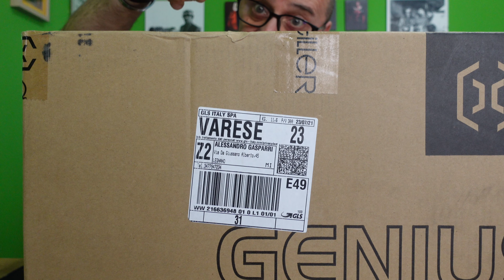Unboxing e montaggio della stampante 3D Artillery Genius Pro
Ecco finalmente il primo dei video dedicati alle stampanti 3D.
Partiamo con la fantastica Artillery Genius Pro.
Qualità prezzo imbattibile e in grado di realizzare una infinità di oggetti anche complicati.
C'è sempre l'emozione da bambino guardarla creare dal nulla un oggetto.
C'è qualcosa di "miracoloso" ma miracolo non è, è sola pura tecnologia.
Nei prossimi video vi mostrerò come configurarla, cosa usare in aggiunta alla stampante, i tipi di fili e materiali e il software migliore da usare per creare e stampare.
Buona visione.

Visita:
- i migliori acquisti del 2023
- i 100 prodotti hi-tech che vi consiglio
- il mio negozio su Amazon
alcuni di questi link vanno a uno dei miei siti web e alcuni sono link di affiliazione come Amazon, Aliexpress o altri Store online dove mi verrà corrisposta una piccola commissione.

⊹ Insta360 Go2 + X2 + Flow
⊹ DJI Gimbal Ronin SC II
⊹ DJI DRONE 4K
⊹ DJI Osmo Pocket (VLOG)
⊹ Röde VideoMicro + Wireless Go Black
⊹ Microfono studio Samson Meteor Black
❤ SOFTWARE
⊹ CapCut & DaVinci Resolve
⊹ Screenium 3